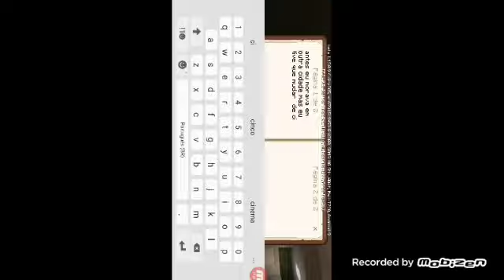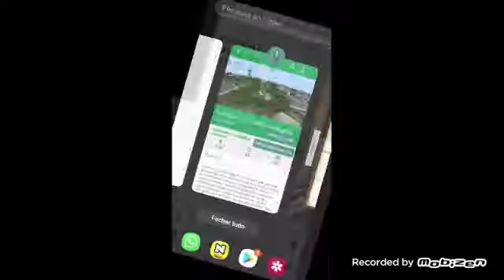Nossa nova série de Minecraft (a garota solitária)#1